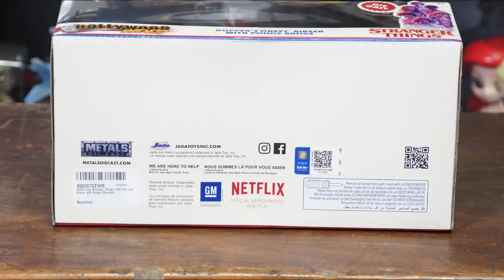20191216 Toy review Jada stranger things hopper's chevy blazer (廣東話)